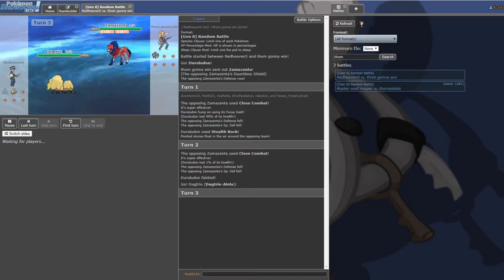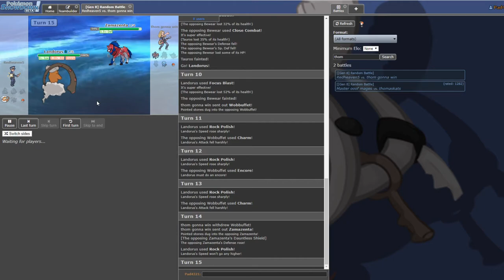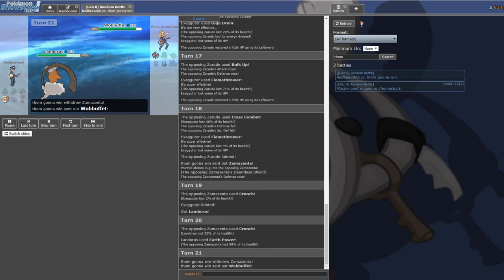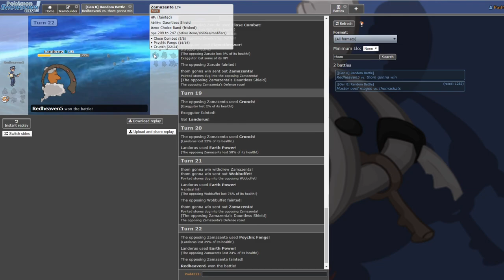Ikea Pokemon Draft League Week 8 Exhibition Match - Tom VS Tom